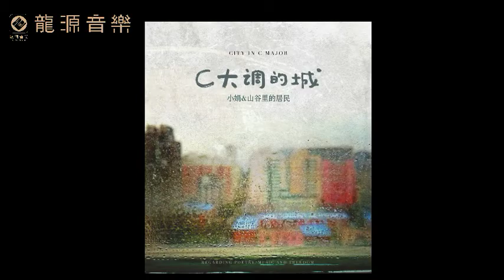沉睡的細語-05【靈魂有一個孤寂的住所】 Valley Children 樂隊：小娟&山谷裡的居民 《C大調的城》 Folk Music 民謠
《C大調的城》
小娟&山谷裡的居民

音樂創作詩輯
心底的城，山谷的歌。
中國朦朧詩代表詩人顧城詩作改編
小娟&山谷裡的居民譜曲編曲製作
北京錄音  香港混音  美國母帶處理
在歌的光影中與詩對話。

顧城，詩人。
1956年生於北京的秋天，6歲寫詩，1993年逝於新西蘭。
太平洋的風始終存在，從這一岸到那一岸。

小娟&山谷裡的居民製作完成跨年度音樂創作詩輯《C大調的城》，雙張CD，分為“相遇的光影”與“沉睡的細語”兩個不同主題，共收錄16首音樂作品。整張專輯以1980年代中國朦朧詩代表詩人顧城的詩作改編為詞，詩的創作時間集中在1980年-1985年，一個因為理想探索、自由覺醒而充滿人文關懷的年代。

城，是詩人顧城的名字，也是我們生活的城市；這些歌大部分是C大調，詩意的名字成為特別的紀念。專輯收錄顧城原詩，每首歌詞均注明原詩的年代和出處，以此將音樂和文字緊密地聯結在一起。

抖音、快手、小紅書、bilibili等平台搜“龍源音樂”即可關注最新資訊
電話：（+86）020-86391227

龍源音樂出品